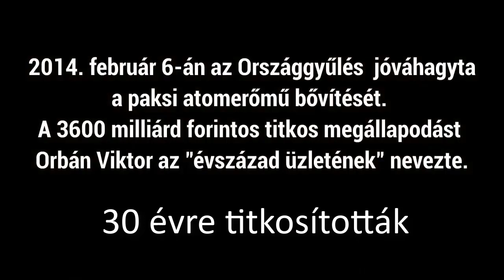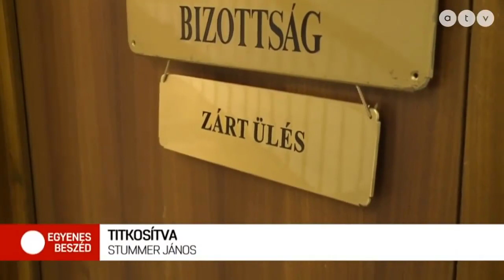Titkosítás régen és most